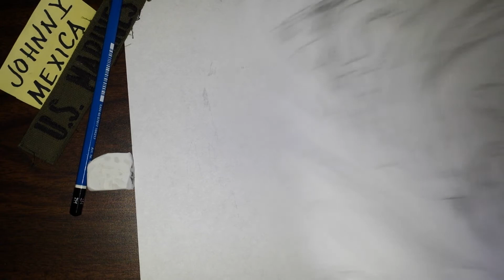mind your own business